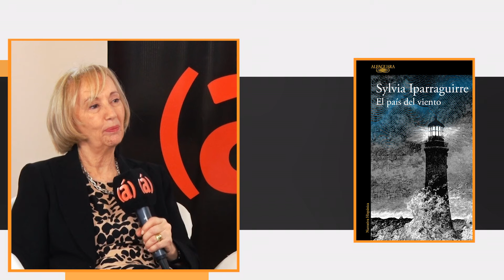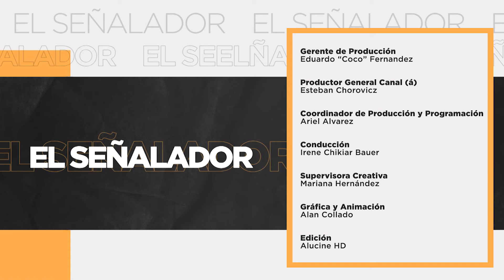Sylvia Iparraguirre, ganadora del Premio Konex de Platino en novela, con Irene Chikiar Bauer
EL SEÑALADOR" PRESENTA A SYLVIA IPARRAGUIRRE
Irene Chikiar Bauer entrevista a la escritora argentina, ganadora del Premio Konex de Platino en novela, Sylvia Ipaguirre.

Sylvia nació en La Plata, el 4 de julio de 1947. Con sus padres, Pablo Iparraguirre y Elsa María Ghigliotto, y su hermana Elsa, pasó su infancia y adolescencia entre Los Toldos y Junín, lugares de origen de su familia paterna y materna. Los pueblos y ciudades chicas de provincia van a entrar como tema o como ámbito en varios de sus relatos y novelas. A los dieciocho años se muda a Buenos Aires. Cursa la carrera de Letras en la Facultad de Filosofía y Letras de la Universidad de Buenos Aires.

Es escritora y ensayista. En noviembre de 1969 conoce al escritor Abelardo Castillo con quien se casa en 1976. Participó de la revista literaria El Escarabajo de Oro y fue cofundadora junto a Abelardo Castillo y Liliana Heker de El Ornitorrinco (1977/1986), la revista que la continuó, considerada la primera publicación de resistencia cultural durante la dictadura militar (1976/1983). En estas revistas comenzó a publicar sus primeros cuentos y ensayos.

Publicó tres libros de cuentos: En el invierno de las ciudades (1988); Probables lluvias por la noche (1993), y El país del viento (2003) Los tres libros aparecieron reunidos en el volumen: Narrativa breve (2005).

Su primera novela fue El Parque (1996). Su segunda novela La tierra del fuego (1998), traducida al alemán, italiano, portugués, inglés, francés, holandés, hebreo y griego (publicada, además, en Cuba, Brasil y Estados Unidos). Su siguiente novela, El muchacho de los senos de goma (2007) fue traducida al holandés y al alemán. Luego publica la novela La orfandad (2010) traducida al italiano, a la que siguió Encuentro con Munch (2013). Su último libro publicado es Del día y de la noche (2015).

Fue antóloga, editora y prologuista de diversos volúmenes de interés cultural, entre los que se destacan: La cultura argentina: de la dictadura a la democracia, volumen doble 517-519 (julio-septiembre), de la revista Cuadernos Hispanoamericanos, Madrid, 1993; La literatura argentina por escritores argentinos - narradores, poetas y dramaturgos, Edición de la Biblioteca Nacional, colección Ensayos y Debates, Buenos Aires, 2009; Antología del cuento argentino del siglo XX, edición especial bilingüe (español/inglés) de la Cancillería Argentina para la Feria de Fráncfort, Buenos Aires, 2010. Y, posteriormente, Antología del cuento argentino (edición ampliada), para la Feria del Libro de Guadalajara, México, donde la Argentina fue invitada de honor.

En su trayectoria académica se especializó en el área de sociolingüística y realizó una investigación de campo que fue su tesis de doctorado. Posteriormente se dedicó a la obra del teórico y pensador ruso Mijaíl Bajtín. Fue parte del Concejo Nacional de Investigaciones Científicas y Técnicas (CONICET) y trabaja en el Instituto de Lingüística de la Facultad de Filosofía y Letras (UBA) donde ha participado de diversos proyectos de investigación. Actualmente dicta un seminario de posgrado en la facultad de Filosofía y Letras (UBA).
Desde hace más de treinta años colabora, es fundadora o forma parte de diversas asociaciones proteccionistas y ambientalistas.

Donde está la cultura, está Canal (á)